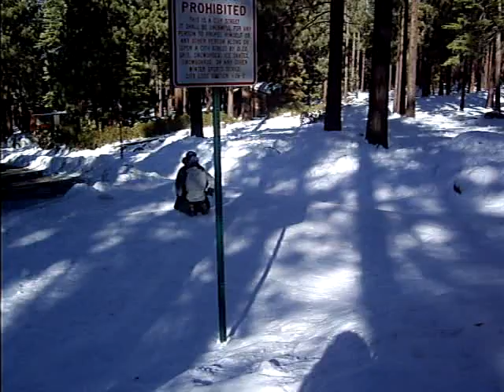Sledding Race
Husband sacrifices body to beat wife in sledding race.